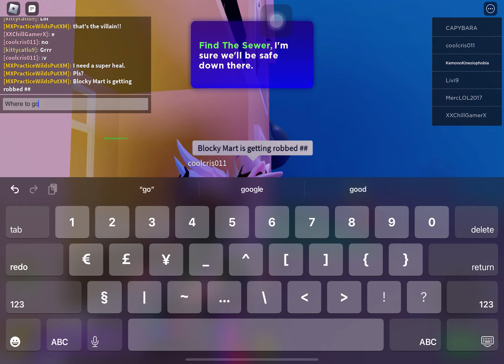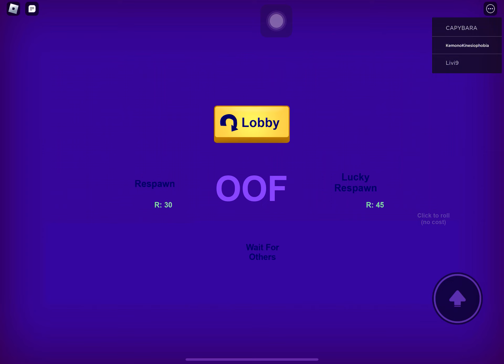Winning Break In with Hardcore Mode! (Respawned)